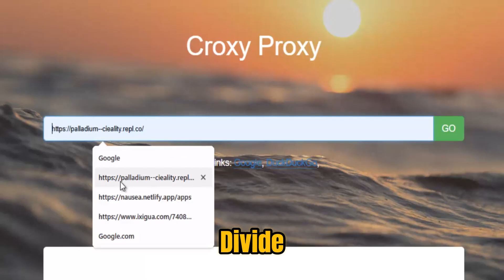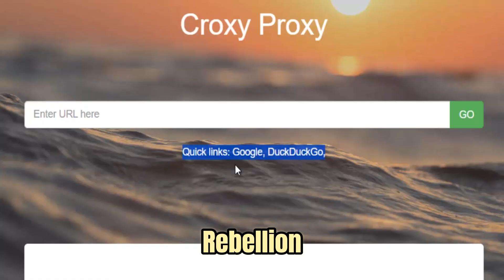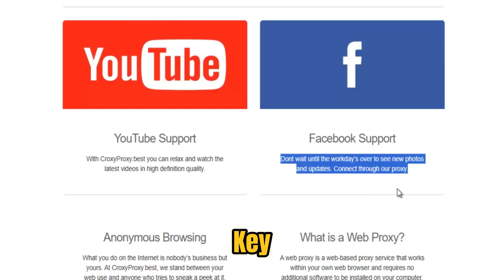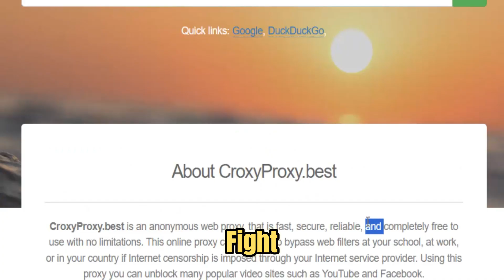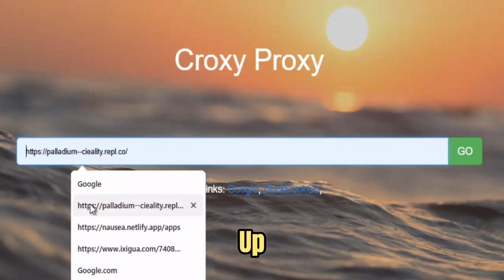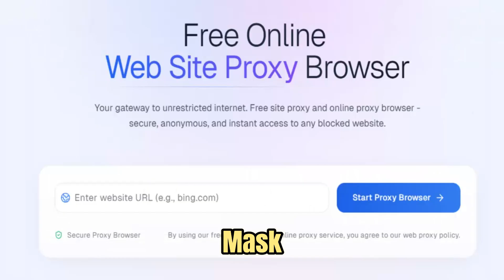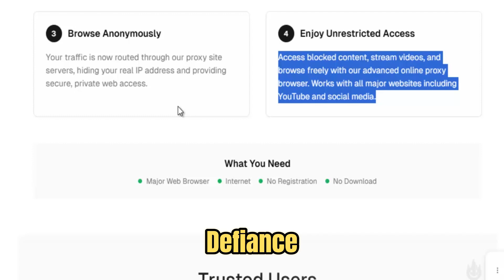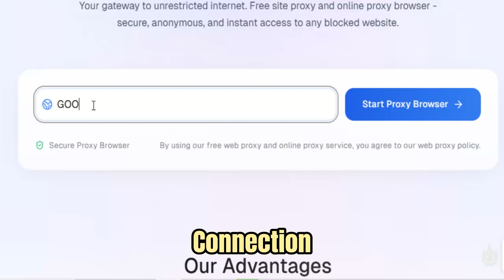NEW WORKING Unblocker For School 2025 || Best PROXIES For School Chromebook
Looking for the best unblocker for your school Chromebook in 2025? Check out this video for the best working proxy to use at school!

Best Unblocker For School Chromebook 2025 || Best Working Proxy For School (2025) Best unblocker for school school unblocker web unblocker easy how to unblock your Chromebook really fast fast unblocking how to unblock fast Chrome unblocked games websites for school.

Unblocked games for school 2025
unblocked games
unblockers for school 2025
best unblocked games for school 2025
school unblocker 2025
game websites to play at school proxies 2025
unblocked websites for school 2025
unblocked proxies
unblocked websites for school 2025 games
school proxy
unblock games
unblockers
best proxy for school Chromebook 2025
proxy websites for school 2025
unblocked games websites for school
unblocker
free unblocked games to play at school
game websites to play at school 2025
proxy links 2025
Roblox unblocked
school unblocker
school website unblocker
unblock websites on school Chromebook 2025
unblocked Roblox websites for school 2025
unblocked sites for school 2025
unblocked websites
unblocked websites for school 2025 proxy
game sites for school
game sites for school 2025
how to get on Roblox on school Chromebook
how to make a game website for school
how to play Roblox on school Chromebook
how to play unblocked games 2025 school Chromebook
how to unblock everything on school Chromebook 2025
proxies
proxy
proxy 2025
proxy for school
school proxy websites 2025
school unblockers 2025
secret game websites for school
unblock
unblocked anime websites for school 2025
unblocked game websites for school 2025
unblocked games for school
unblocked Roblox for school 2025
unblocked school websites 2025
websites for school
websites for school 2025
websites for school Chromebook
websites that are unblocked on school computer
100 proxies for school
2025 unblocked websites
best proxies for school 2025
blocked websites how to unblock
Doge Unblocker
free game websites for school
games school Chromebook 2025
games that are not blocked on school computers 2025
games to play in school unblocked
games to play on a school computer 2025
games to play on Chromebook
games to play on Chromebook at school
games websites for school 2025
gaming sites for school
gaming websites for school
how to find blocked people on Facebook
how to get on Instagram on school Chromebook 2025
how to get on Roblox on school Chromebook 2025
how to get Roblox on school Chromebook
how to get unblocked games on school Chromebook 2025
how to make a proxy website for school
how to make unblocked game site
how to play games at school
how to play games on school Chromebook in 2025
how to play Roblox on a school Chromebook
how to play Roblox on web how to unblock Chromebook school
how to unblock porn website
how to unblock school Chromebook 2025
how to unblock Snapchat on school Chromebook 2025
how to unblock websites on school Chromebook 2023
how to unblock websites on school computer
Interstellar proxy links 2025
new proxy for school Chromebook 2025
new proxy links 2025
proxies for school
proxies for school 2025
proxies for school Chromebook
proxies for school Chromebook 2025 April
proxy for school 2025
proxy for school Chromebook
proxy for school Chromebook 2023
proxy links
proxy links for school Chromebook 2025
proxy school
proxy sites
proxy sites for school 2025
proxies
Roblox websites for school
school Chromebook unblocked method 2025
school proxy 2025